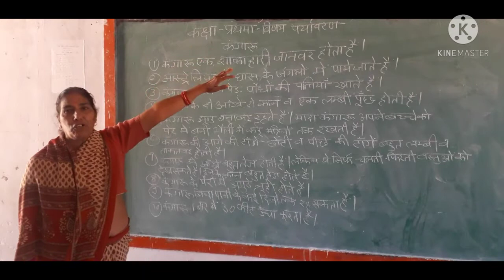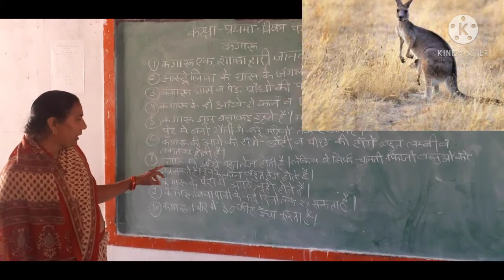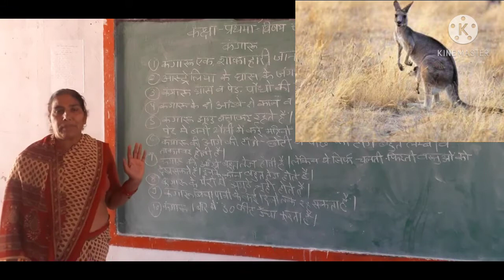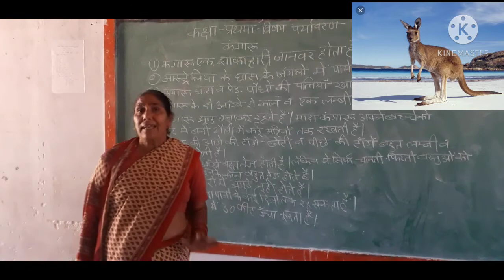9 February 2021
आदर्श शिक्षण संस्थान, जोधपुर

कक्षा- प्रथम
विषय - पर्यावरण
पाठ- कंगारू (वनचर)